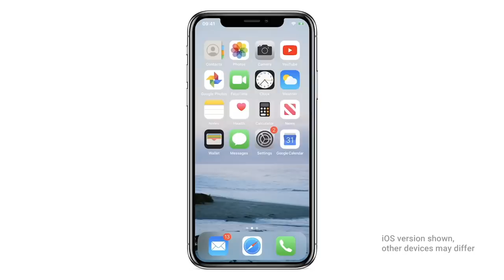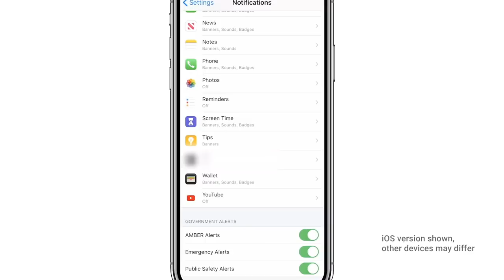If you like the JA MORANT BUILD watch this video... BEST 2K20 BUILD | iPodKingCarter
Someone created a Ja Morant build at the park in NBA 2K20. They tried to end my streak on the 2v2 court. Featuring @Raunchyy

I'm known to rage while playing video games, coach everyone even tho I'm not a pro player and yes I'm bald.

NBA 2K20 - FAKE JA MORANT TRIES TO END MY STREAK AT THE PARK! BEST PG BUILD | iPodKingCarter